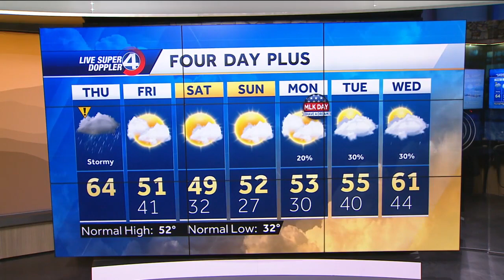Videocast: Strong Storms Tonight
Strong winds, heavy downpours